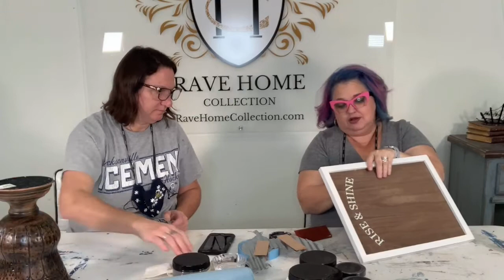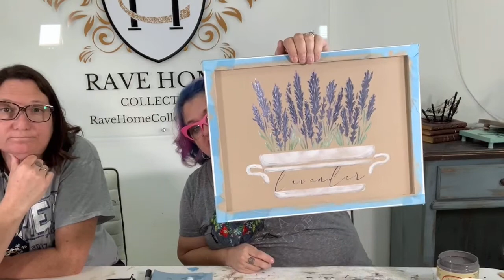How to stencil without bleed and add shading and dimension using JRV stencils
How to stencil without bleed and add shading and dimension using JRV stencils. Todays thrift haul makeover included Sue updating an old pressed metal urn, and trying dry brush technique for the first time. Melissa, meanwhile, shows how to use one of the Jami Ray Vintage stencils to create more than just a traditional stencil image, but rather a piece of art.

Products used for Stencil art:
Dixie Belle Chalk paint in Cotton, Kudzu Green, Lucky Lavender, Aubergene, Burlap, and Hurricane Gray